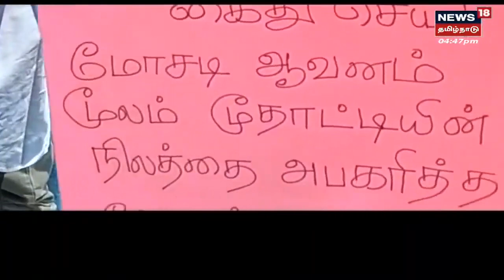Crime Time | கட்சிப் பிரமுகரால் ஆபத்து - பாதுகாப்பு கோரிய மூதாட்டி | Karur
க்ரைம் டைம் | கரூரில் கட்சிப் பிரமுகரால் ஆபத்து - பாதுகாப்பு கோரிய மூதாட்டி | Karur | இது குறித்த கூடுதல் தகவல்களை தருகிறது நியூஸ்18 தமிழ்நாடு க்ரைம் டைம்

Fri Mar 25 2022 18:08:09